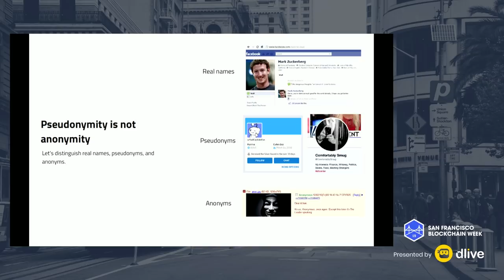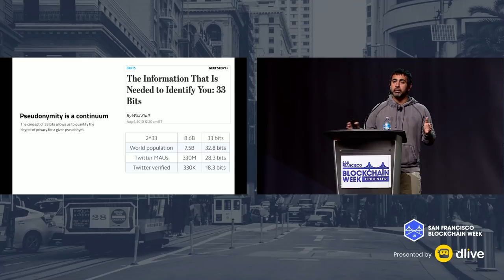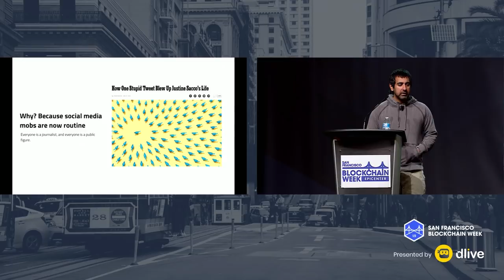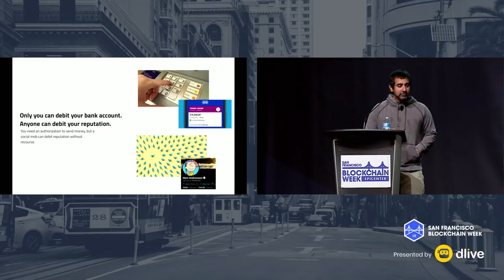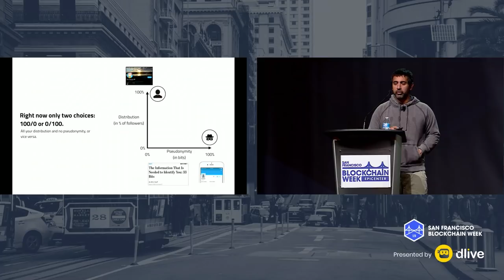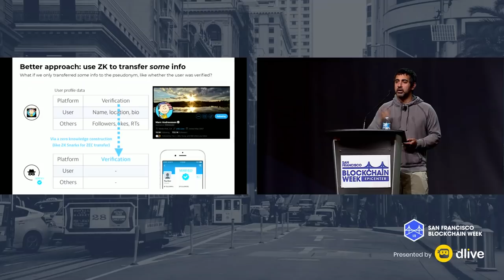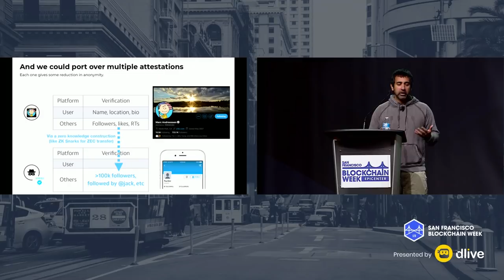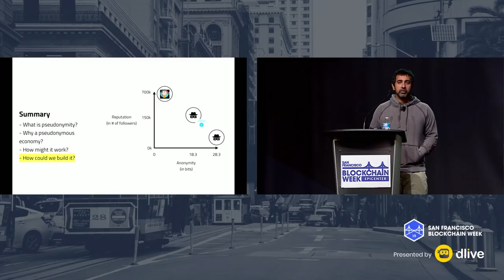SFBW19 - The Pseudonymous Economy - Balaji Srinivasan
SFBW19 - The Pseudonymous Economy

Speaker:
Balaji Srinivasan